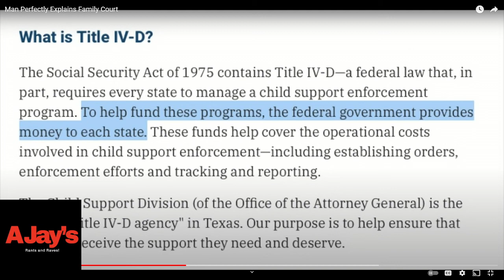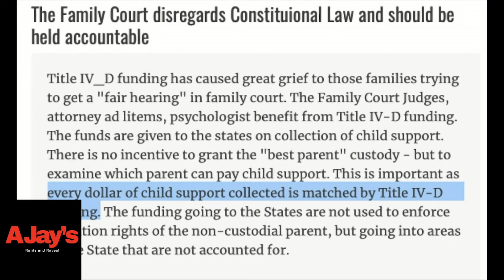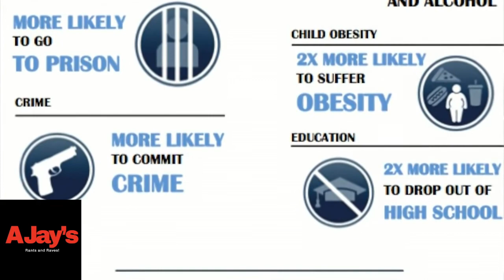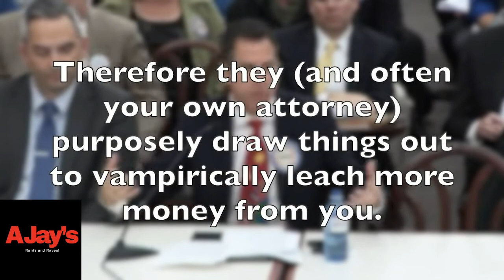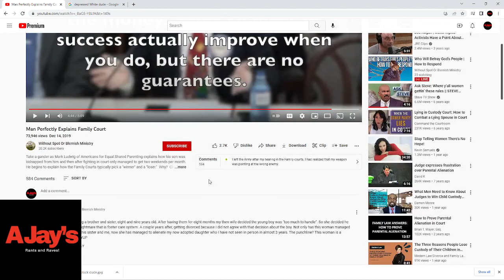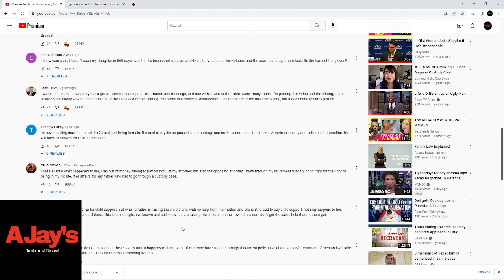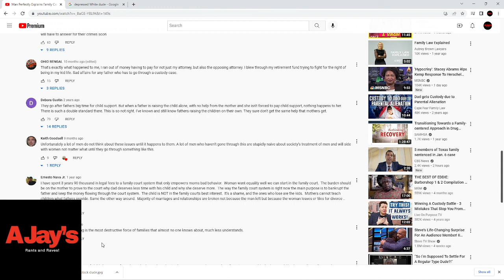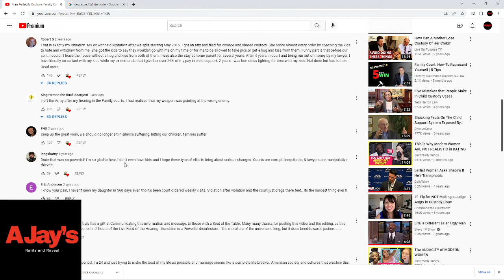Family Court is a scam and doesn't care about fathers or children!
Today I react to a video that explains the scam that is known as the family court system. Be careful out there guys!